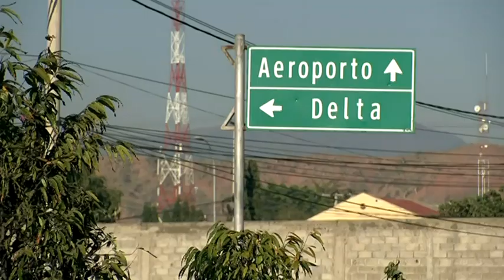Australia to fund East Timor defence, internet projects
The Australian Government will help fund a revamped defence base in East Timor and an underwater internet cable connecting it to Australia.